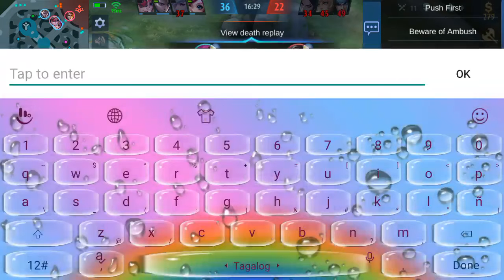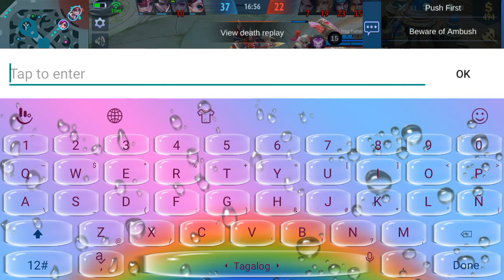Using Odette || MLBB